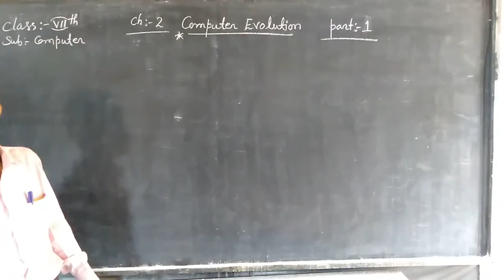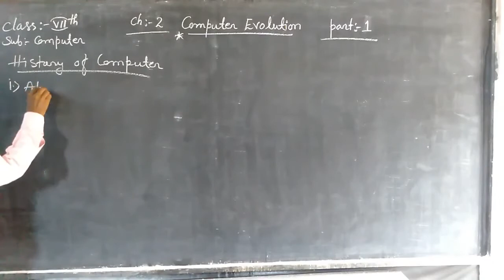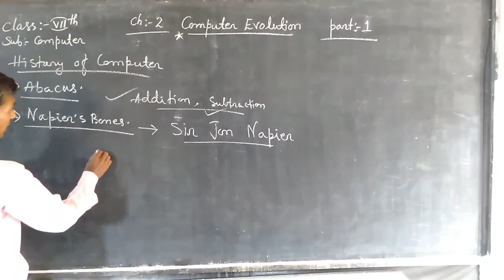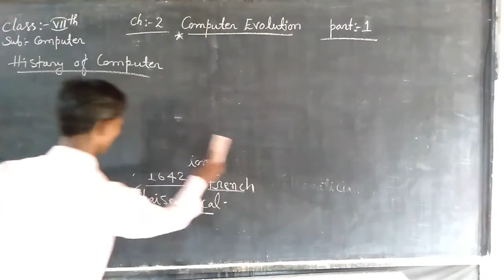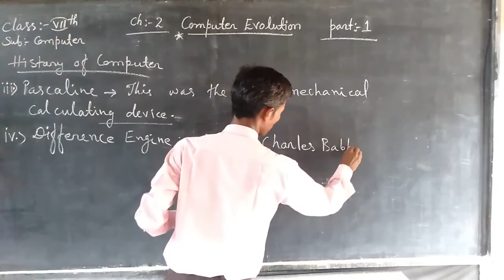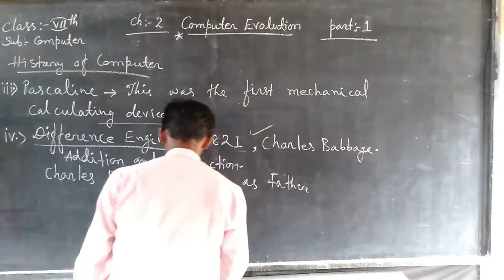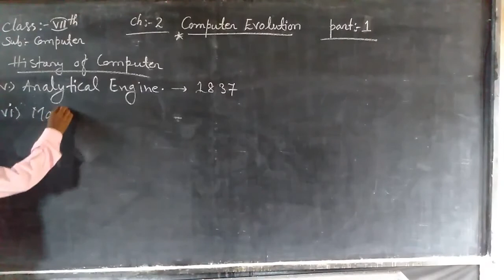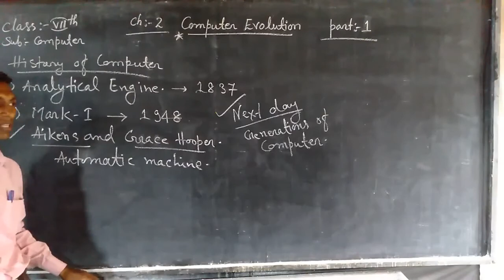Class 7 Computer : Computer Evolution | Part - 1 | History of Computer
In this class, we'll study more about Computer. The topic for this section is ' Computer Evolution | Part - 1 | History of Computer '.

Produced By: Bihar Public School
Faculty: Vidyapati Sir
Edited By: Atul Aman